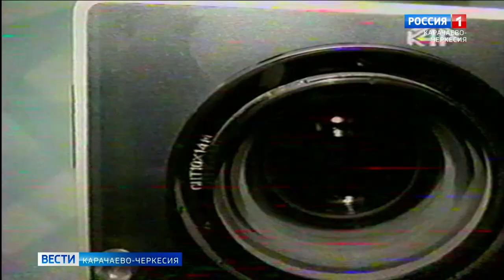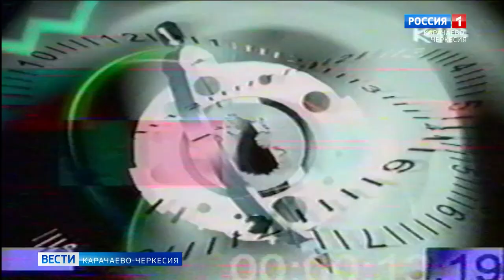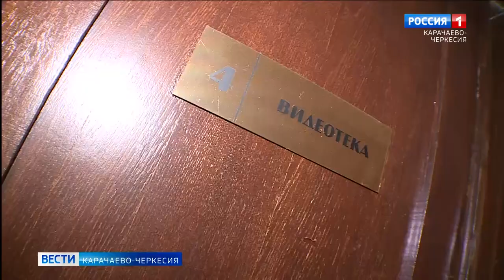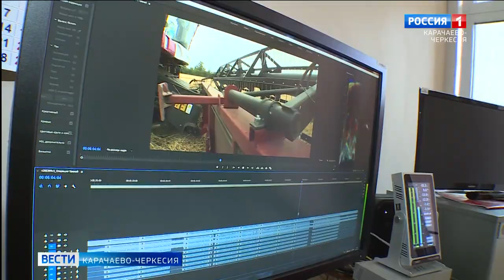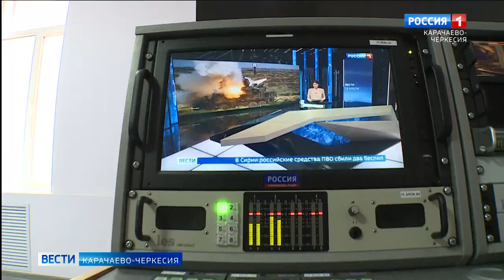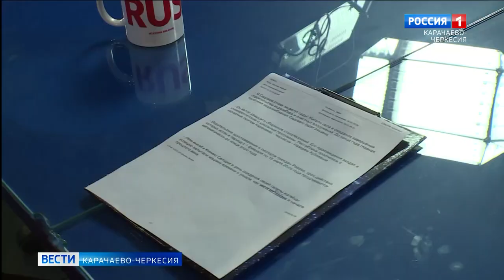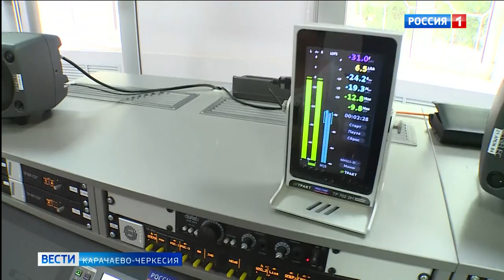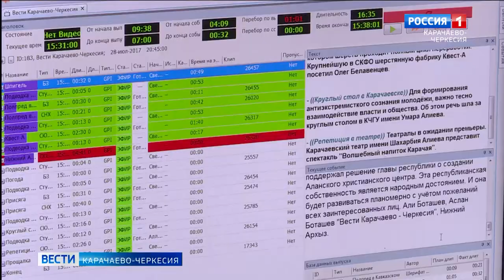Вести Карачаево-Черкесия 31.07.2020